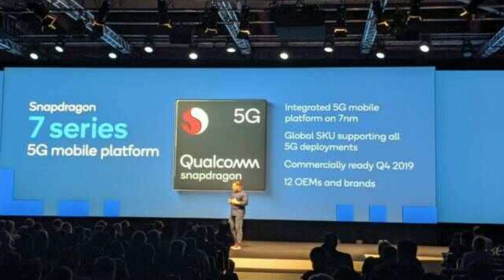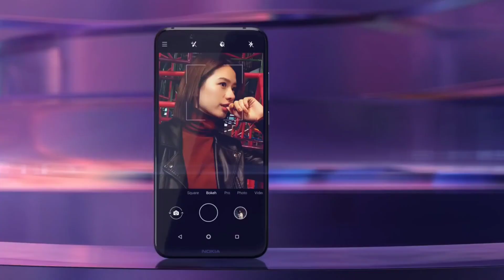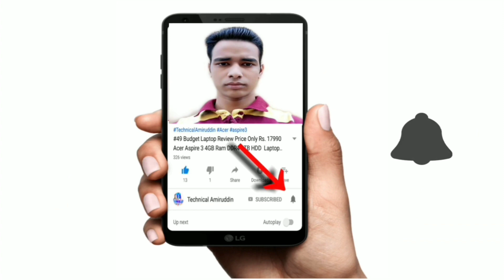{ Nokia 8.2 } | Nokia 8.2 Phone SD735 SoC and With 5G Support in (Hindi)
Doston Aaj Is Video Mein Baat Kiya Hoon Nokia 8.2 Phone Ka Baare Mein .
Yeh Phone Bahut Hi Jald Launch Hone Waala Hai
Nokia 8.2 Phone Qualcomm Ka Naya Processor Diya Jayega Snapdragon 735 Octa Core Processor Diya Jayega aur
Nokia 8.2 Phone Mein 5G Support Bhi Diya Jayega aur Nokia 8.2 Phone Mein Isbar Selfie Camera Kaafi Achha Hone Waala Hai Isme 32 Megapixel Selfie Camera Diya Jayega. Aur 4,000 mAh Ka Battery Diya Jayega.

F O L L O W